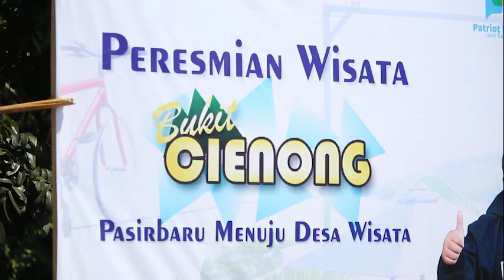BUPATI SUKABUMI RESMIKAN DESTINASI WISATA BARU DAN SARANA OLAHRAGA DI CISOLOK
Bupati Sukabumi H. Marwan Hamami meresmikanDestinasi Wisata Bukit Cienong Desa Pasirbaru Kecamatan Cisolok, Rabu (16/09/2020).

tetap menerapkan protokol kesehatan, dengan melakukan 4 M, memakai masker, menjaga jarak, mencuci tangan dan mengkonsumsi buah-buahan" jelasnya

Bupati Sukabumi dan rombongan selanjutnya menuju Area Spot Selfie Bukit Cienong, Kp. Cibangban RT. 002/001 Desa Pasirbaru Kecamatan Cisolok untuk meresmikan Destinasi Wisata yang digagas BUMDES Karya Mandiri dan Patriot Desa.

H. Marwan Hamami mengatakan dengan adanya destinasi wisata ini diharapkan dapat meningkatkan perekonomian masyarakat Cibangban melalui usaha mikro kecil dan menengah (UMKM) yang ditata secara serius dan terintegrasi yang bermuara pada tingkat kesejahteraan masyarakat

" Bukit Cienong ini dapat memberikan alternatif destinasi wisata di kabupaten sukabumi"

Selain itu menurutnya Destinasi Wisata ini juga harus dapat menjangkau semua lapisan masyarakat dengan memanfaatkan potensi dan kreatifitas warganya agar dapat menarik wisata yang akan datang

"kepada pengelola dan masyarakat sekitar, agar dapat merawat destinasi wisata ini aga pengunjung dapat merasa aman dan nyaman"

Sebelumnya Kepala Desa Pasirbaru, Hidayah menyampaikan bahwa Desa Pasir Baru memperkenalkan Destinasi Wisata Baru Bukit Cienong.

"salah satu destinasi wisata unggulan di Desa Pasirbaru selain pesisir pantai Cibangban, Cikembar dan Kokoncong". terangnya

Sementara itu Camat Cisolok Kurnia Lesmana menjelaskan pembangunan spot wisata bukit Cienong ini dibangun tahun 2019 berasal dari dana P3K Kecamatan yang dilaksanakan oleh kelompok mayarakat.

"pengelolaannya sudah diserahterimakan kepada pokmas melalui pemerintah desa dan hari ini sudah dikelola oleh Bumdes Karya Mandiri".paparnya

Diakhiri kegiatan Bupati menerima cindera mata dari Kepala Desa Pasirbaru. Bupati juga menyerahkan bantuan sembako secara simbolis kepada perwakilan masyarakat, kemudian mencoba wahana yang ada Spot Selfie Bukit Cienong.